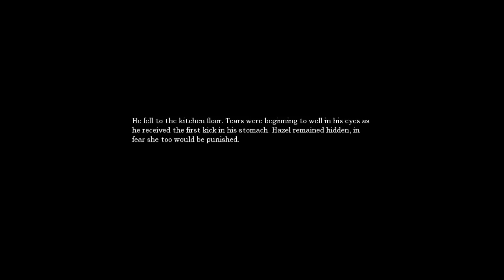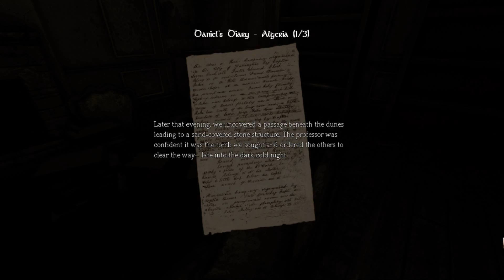Amnesia episode 1